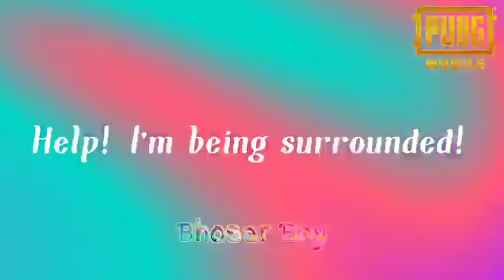As pubgm India is coming soon,here is a parody of it.. enjoy:) lol